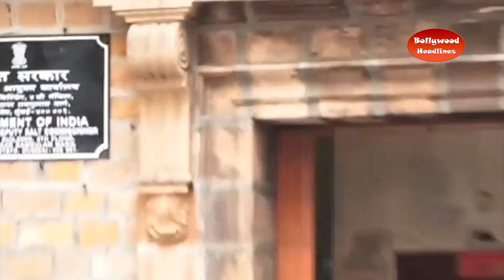मुंबई पुलिस की SIT टीम ने Shah Rukh khan की मैनेजर Pooja Dadlani को भेजा समन